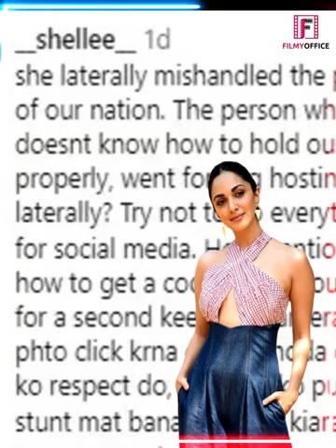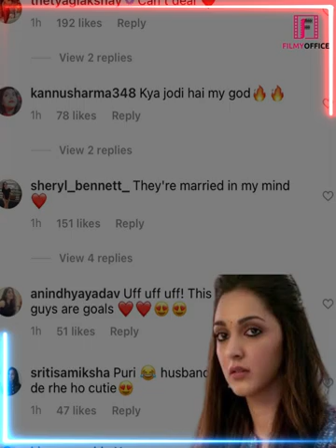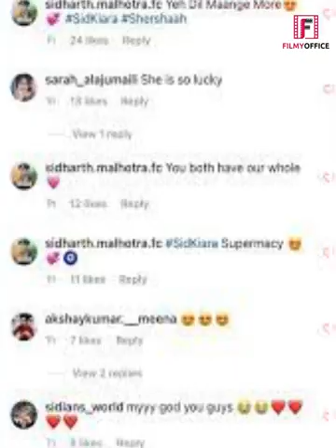Kiara कांस में बोली बनावटी ENGLISH | Kiara Advani Trolled For Her Fake Accent At Cannes 2024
Kiara कांस में बोली बनावटी ENGLISH | Kiara Advani Trolled For Her Fake Accent At Cannes 2024 | Kiara Advani | Cannes 2024 |